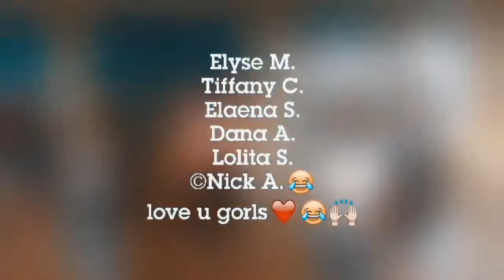SWITCH IT UP CHALLENGE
Switch It Up Challenge with friends!

°° Forgive us for it's lowkey :(( °°

hey, poms!

We're two random highschool gorls from the PH named Gab and Elaena and we're here to share our randomn quirks, challenges and vlogs. Kpop fans? you could say we are.

If you're wondering what “Pomegranate Myps” means, you'll learn about it along the way hehe.

We hope you guys enjoy the weird adventures with us. God bless you~

사알해요